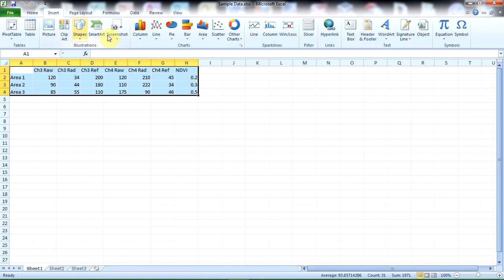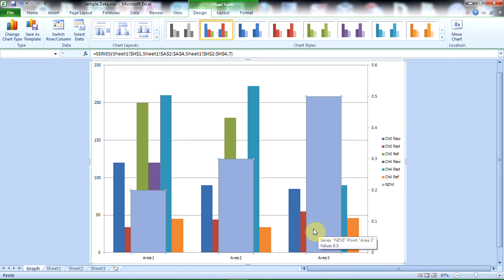Creating a Graph from Landsat Products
This shows you how to create a basic chart in Excel 2010 that includes Landsat channel pixel values and NDVI